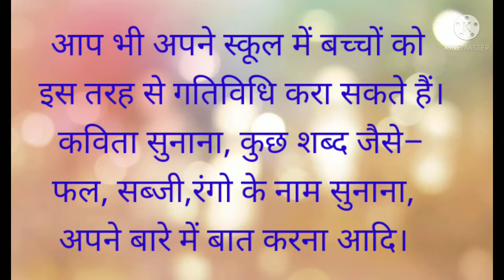Balloon घुमाओ कविता सुनाओ |स्कूल रेडिनेस प्रोग्राम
स्कूल रेडिनेस प्रोग्राम के अंतर्गत बच्चो को रोचक गतिविधि के माध्यम से कविता कराई गई।सभी बच्चो ने बहुत खुश होते हुए इस खेल में भाग लिया।